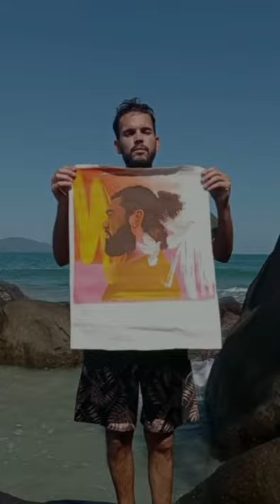O artista Douglas Reis fala sobre a criação da capa da música METAMORFOSE de Pregador Luo.